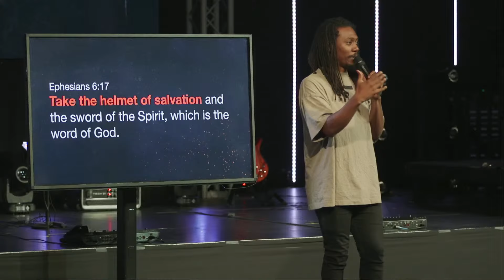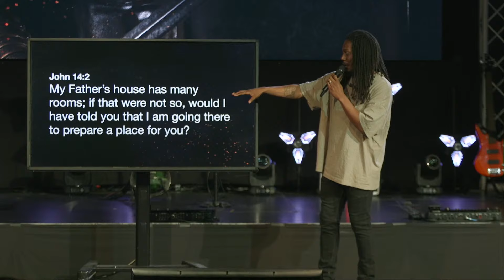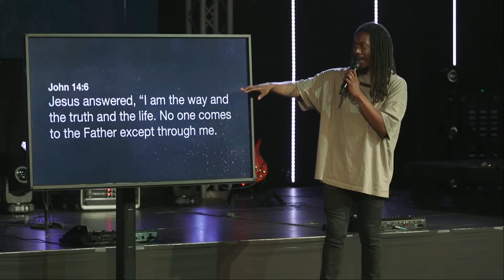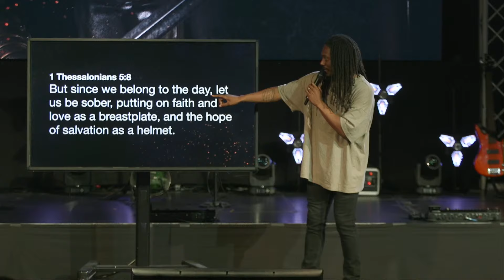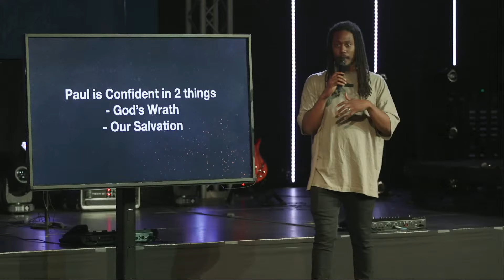Helmet of Salvation - How to Live with Confidence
Week six of our series "How to Live with Confidence" is about the helmet of salvation. Everyone looks to something or someone to save them. Who or what do you think is your Savior? Salvation is not a path or process, salvation is a person. How confident are you in your salvation?